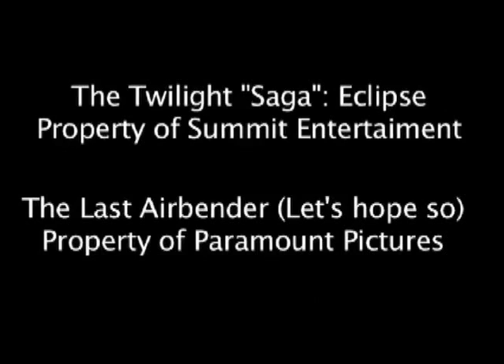You Don't Know Jack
You just don't know jack about movies unless you heard it from Jack. Written, directed and edited by Jack Dooley. All Movie trailers used for journalistic review and were pulled from their official websites.